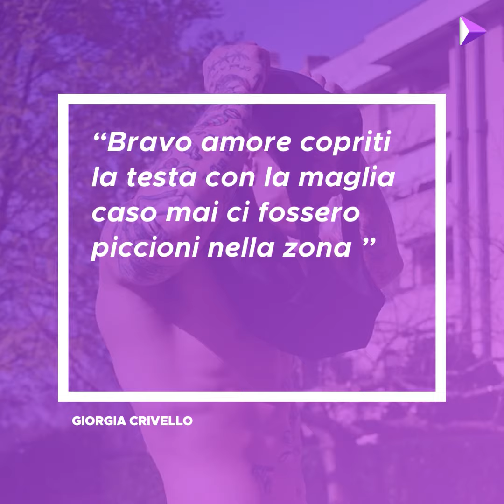Valentina Vignali e Stefano Laudoni, storia di un tradimento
Fra cestisti, influencer e Bonas, l’intricata storia della fine dell’amore fra la concorrente del GF Valentina Vignali e il suo fidanzato Stefano Laudoni.